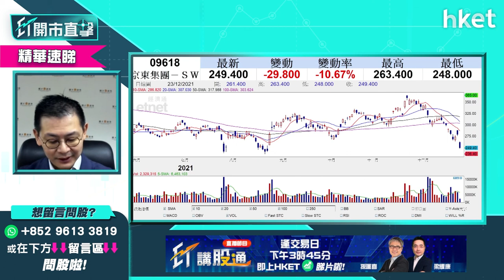【ET開市直擊】（精華）京東9618曾急插逾一成破底 持貨宜減磅離場？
京東（09618）今早受騰訊（00700）派中期息變相減持的消息拖累，股價一度急插逾一成，低見250元，京東會出現拋售潮？耀才證券研究部總監植耀輝（Stanley）形容京東「今次大件事」，又預示京東短綫將會慘淡，持貨宜減磅離場？前景怎分析？想聽詳細策略，立即點擊收看／收聽。

Time code
00:00 - 港股今日焦點速覽
02:15  - 美股外圍市況速覽+港股ADR表現
03:20 - 亞太股市早段市況速報
03:39 - 美國第三季GDP、個人消費支出（PCE）物價指數速報
04:08 - 美股年底前走勢預測　有機會再升創新高？
06:00 - 美國加3次息對美股衝擊不大？美股可趁低吸納？
07:41 - 港股上日市況速覽+北水盤路
08:38 - 騰訊（00700）宣布以實物分派京東（09618）股份作中期息　對兩股影響多大？
12:55 - 騰訊（00700）消息對恒指影響多大？
14:23 - 港股年底前於23000點水平拉鋸
14:43 - 恒指小反彈　是逃生門抑或入市時機？
16:07 - Nike內地業務料縮減　國產體育用品股李寧（02331）、安踏（02020）
19:01 - Tesla重上1000美元關口　明年汽車股繼續睇好？
22:00 - 贛鋒鋰業（01772）走勢轉差可趁低吸納嗎？
24:00 - 蘋果（AAPL.US）屢破頂　手機設備股明年第一季可睇好？
26:21 - ET個股推介 - 舜宇（02382）
27:31 - 港股開市前市況速報
28:26 - 觀眾問股：騰訊（00700）464元有貨應沽？止蝕位看多少？
29:20 - 恒指早段市況速覽
29:37 -  觀眾問股：京東（09618）會失守250元？持貨建議走貨？
31:33 - 預計科技股現沽壓　美團（03690）也受拖累跌
32:32 - 觀眾問股：騰訊（00700）派中期息　對美團（03690）有多大影響？
33:50 - 觀眾問股：中芯國際（00981）28元買入要止蝕？
35:26 - 觀眾問股：長城汽車（02333）30.5元買入、吉利汽車（00175）22.1元買入、廣汽（02238）8.2元買入　組合應該要調整嗎？
38:05 - 吉利汽車（00175）甚麼水平要減持？
38:45 - 觀眾問股：太平洋航運（02343）波幅大有何策略？
39:57 - 觀眾問股：中國移動（00941）回A值得入嗎？
41:26 - 觀眾問股：龍源電力（00916）未有貨　明年第一季必須持有？
43:39 - 大唐新能源（01798）可分注買入？
44:00 - 金風科技（02208）也值得持有？
44:31 - 觀眾問股：小米（01810）27元買入應該再加注嗎？
45:43 - 觀眾問股：聯想（00992）前景點睇？8元有貨要止賺嗎？
47:08 - 觀眾問股：比亞迪（01211）308有貨 中綫可以看多少？
48:02 - 觀眾問股：ASM太平洋（00552）93元買入如何部署？
48:51 - 觀眾問股：京東物流（02618）平均買入價31元前景如何？
50:07 - 觀眾問股：世茂（00813）後市點睇？公司會不會倒閉？
51:06 - 觀眾問股：中國稀土（00769）0.95元買入要放嗎？
52:24 - 財經日誌提提你